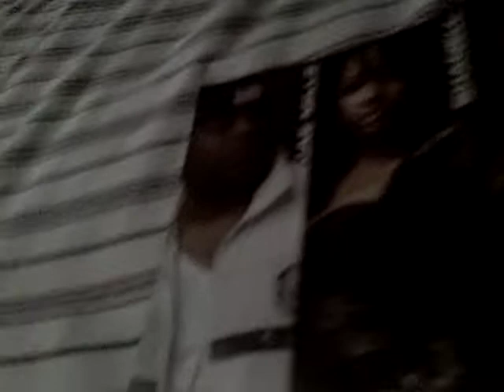Malik Show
good show